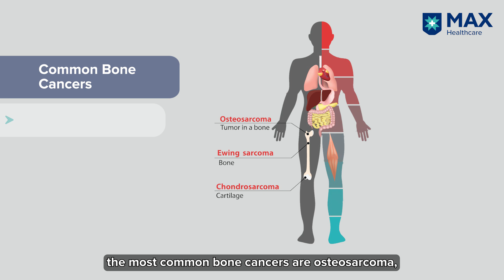Biological Reconstruction in Bone Cancer | Dr. Vivek Verma | Max Hospital, Patparganj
Amputation is no longer the only option for bone cancer treatment. Dr. Vivek Verma, Associate Director, Surgical Oncology, Max Super Speciality Hospital, Patparganj, highlights advanced limb-saving techniques like biological reconstruction. Using bone transplants with living tissue, this approach restores function and promotes healing, especially in children with conditions like osteosarcoma. Explore cutting-edge treatments that save both life and limb—watch now!